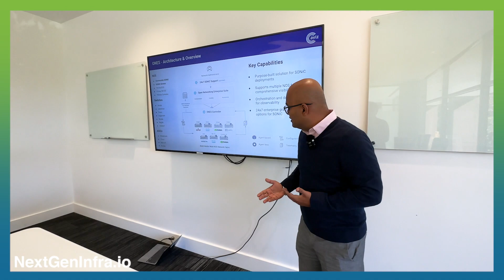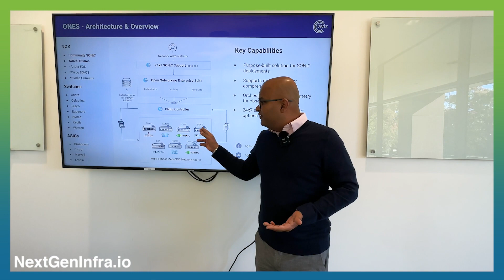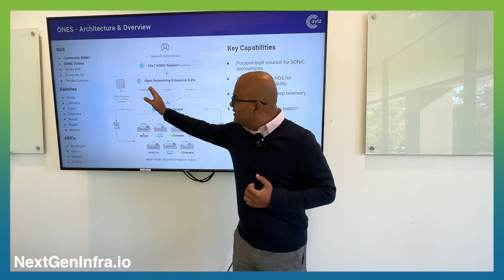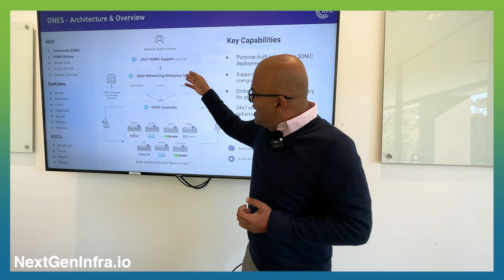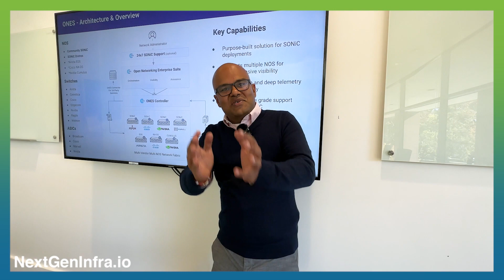Adapting to open SONiC infrastructure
As network teams transition to open source Software for Open Networking in the Cloud (SONiC) infrastructure, a key concern is interoperability with existing systems based on traditional NOS.

In this video, Vishal Shukla introduces Aviz Networks' multi-platform application for network orchestration, visibility, assurance, with vendor neutral SONiC Support.